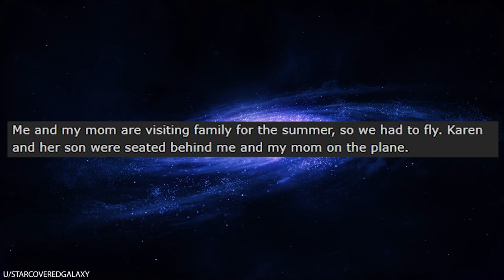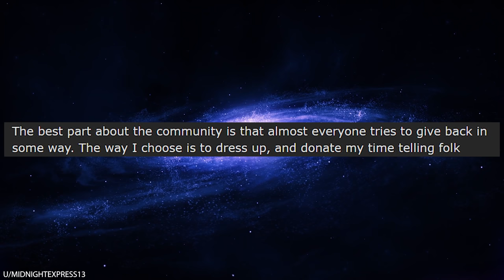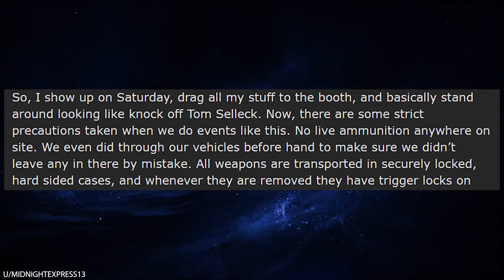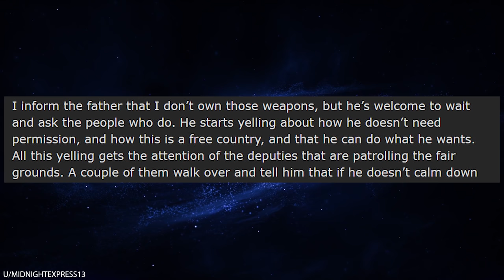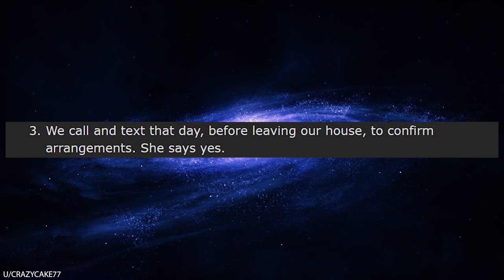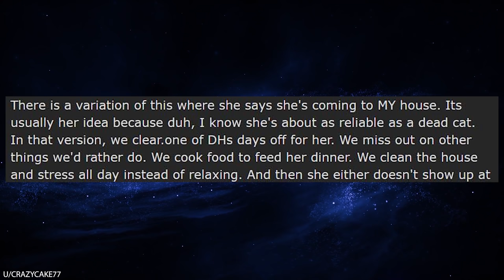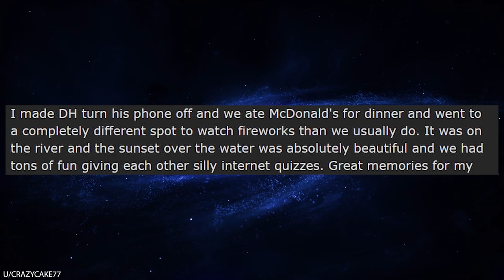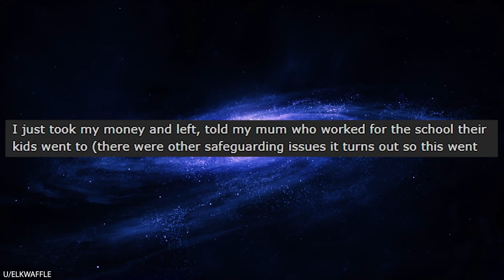r/Entitledparents "GIVE MY CHILD YOUR GUN, NOW!!!"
r/Entitledparents In today's episode, OP pretends to be a cowboy as a hobby. No, seriously -- he dresses up like a cowboy, goes to public events like county fairs, and teaches people about weapons from the Wild West. He comes across a young man about 16 years old who is very interested in one of his antique pieces. OP says that the boy will need his parent's permission before he can hold it because, well, he's a responsible human being. The boy's father shows up SCREAMING at OP to hand over the gun, and then goes on a long rant about how he's a free American and he has a right to other people's property. Yeah, he's that kind of crazy.